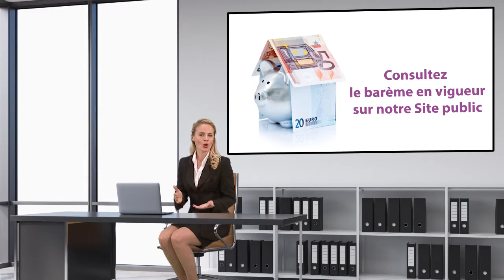REVOLIM Vendeurs prescripteurs, gagnez de l'argent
Vous vendez votre bien immobilier ? Demandez une estimation gratuite !

Faites appel à REVOLIM pour concrétiser votre projet rapidement, dans les meilleures conditions !

REVOLIM, c’est aussi la possibilité de faire de véritables économies sur votre commission, de 30 à 50 % pour un mandat simple, exclusif ou encore, semi-exclusif!

Pour cela, il vous suffit de remplir le formulaire « je souhaite vendre mon bien » !

C’est une véritable révolution dans le monde de l’immobilier :
REVOLIM considère que vous êtes prescripteur de votre vente !

Vous avez effectué une partie du travail en venant de vous-même apporter votre propre affaire… vous êtes donc récompensé !

Prenons un exemple : pour un mandat de vente simple, avec une commission à 6000 € HT net vendeur, vous serez rémunéré à 30% de la commission du conseiller soit 1278 €.

Et ce n’est pas tout ! REVOLIM vous donne l’opportunité de devenir Prescripteur, apporteur d’affaires occasionnel, en intégrant son réseau : un service rémunéré pour chaque recommandation concrétisé.

N’attendez plus : gagnez de l’argent en devenant prescripteur chez REVOLIM !

"Aidez Sofian dans son combat contre l'ataxie telangiectasie"